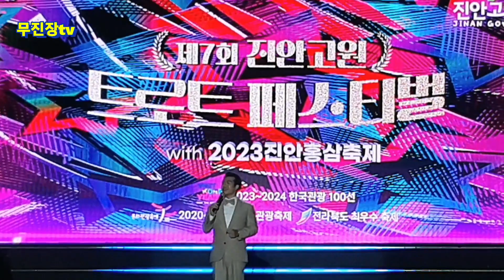조명섭 축하공연/달빛연가/신라의 달밤/진안홍삼축제